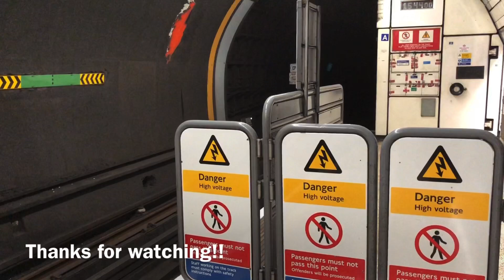Jubilee Line Trains at Bond Street Station